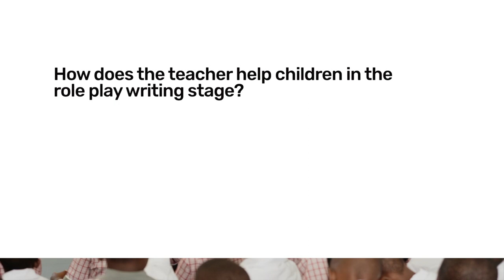187. Role Play Writing Stage